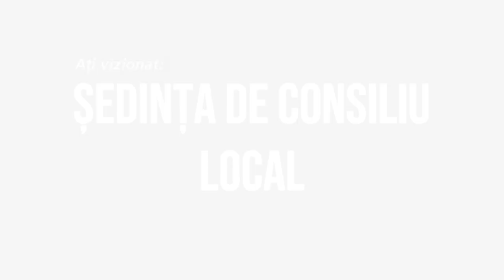LA CLEJA Sedinta Consiliului Local din 30 iulie FILMARE EXCLUSIV TV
LA CLEJA, județul Bacău, Ședința Consiliului Local din 30 iulie FILMARE EXCLUSIV TV.

Cu drag,
echipa Exclusiv

Vizionare plăcută !